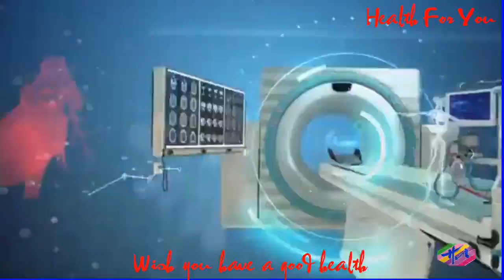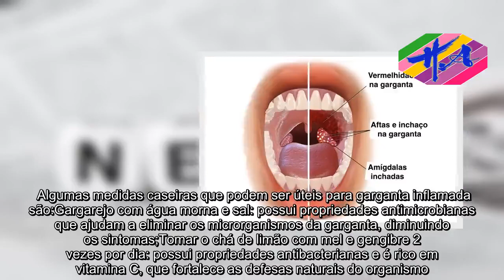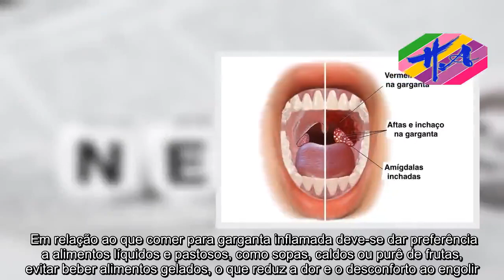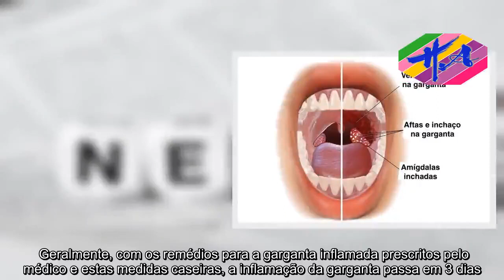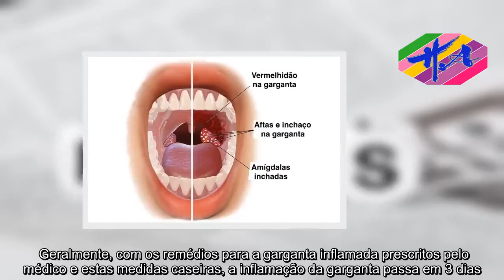Saúde - Como curar a garganta inflamada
A garganta inflamada pode gerar sintomas como ardência na garganta, tosse seca e irritativa e dificuldade para engolir e pode ser causada pela exposição prolongada ao frio ou doenças como gripe ou amigdalite. A garganta inflamada pode ser tratada com remédios caseiros, como os gargarejos com água morna e sal , no entanto, caso a inflamação e a dor não passem e observe a presença de pus na garganta, é importante consultar um médico e iniciar o tratamento que pode ser feito com remédios para garganta inflamada, como o Ibuprofeno, ou antibióticos, como a Penicilina.O que fazer para curar a garganta inflamada Inicialmente deve-se evitar fazer esforços e repousar durante 3 dias, se houver febre: quando há febre, a garganta está infeccionada, por isso, é importante não ir trabalhar ou ir à escola, no caso das crianças, de forma a aumentar as defesas do organismo e tratar a inflamação e a dor de garganta. Algumas medidas caseiras que podem ser úteis para garganta inflamada são:Gargarejo com água morna e sal: possui propriedades antimicrobianas que ajudam a eliminar os microrganismos da garganta, diminuindo os sintomas;Tomar o chá de limão com mel e gengibre 2 vezes por dia: possui propriedades antibacterianas e é rico em vitamina C, que fortalece as defesas naturais do organismo. Para fazer o chá, basta acrescentar a 1 xícara de água fervente 1 limão fatiado e 1 cm de gengibre, esperando cerca de 15 minutos. A seguir, coar e adoçar com mel.Tomar o chá de malva, sálvia ou alteia: possuem propriedades anti-inflamatórias e lubrificam a garganta, aliviando os sintomas. Para fazer o chá basta adicionar 1 colher de sopa da erva escolhida em 1 xícara de água fervente;Tomar a vitamina de morango com mel: o morango possui vitamina C que ajuda a aumentar as defesas do organismo e o mel lubrifica a garganta, ajudando a reduzir a dor e a inflamação. Para fazer esta vitamina deve-se bater no liquidificador 1 copo de leite e 6 morangos, acrescentando depois 1 colher de mel. ​​Em relação ao que comer para garganta inflamada deve-se dar preferência a alimentos líquidos e pastosos, como sopas, caldos ou purê de frutas, evitar beber alimentos gelados, o que reduz a dor e o desconforto ao engolir. Outras formas caseiras de curar a inflamação da garganta estão aqui nesse vídeo da nutricionista Tatiana Zanin:   Sintomas da garganta inflamada Os sintomas da garganta inflamada incluem:Desconforto na garganta;Tosse seca e irritativa;Dor de garganta ao engolir ou falar;Garganta muito vermelha e inchada;Febre inferior a 38.3ºC, caso haja infecção da garganta por um vírus;Febre alta, superior a 38.3ºC, caso a infecção seja bacteriana;Mau hálito e ínguas no pescoço. A garganta inflamada pode ser causada por uma gripe, resfriado, amigdalite, laringite ou faringite. Outras possíveis causas da dor de garganta podem ser a irritação na garganta pela inalação de sustâncias tóxicas, o consumo exagerado de bebidas alcoólicas ou o refluxo dos alimentos para a garganta. Geralmente, com os